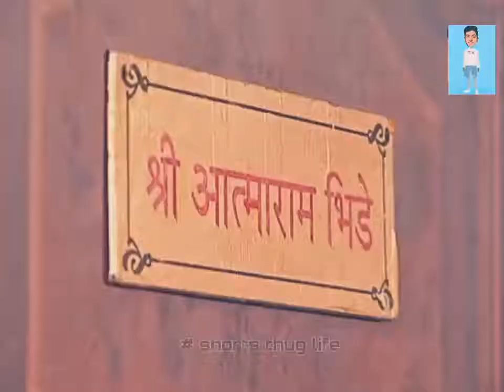Bhide Funny Moment | Bhide ka popat 😂